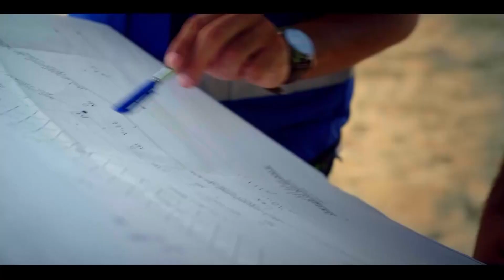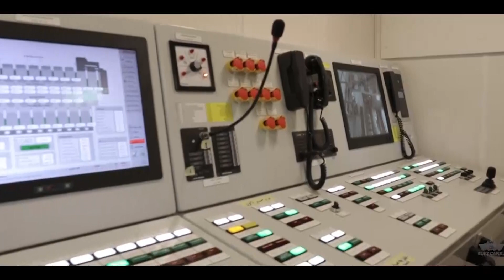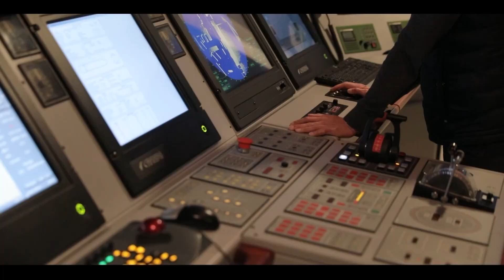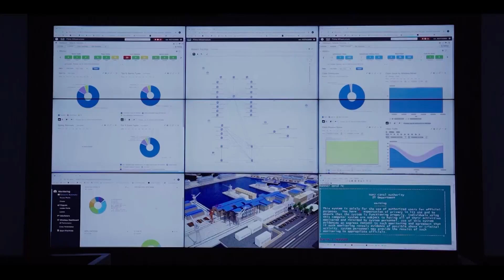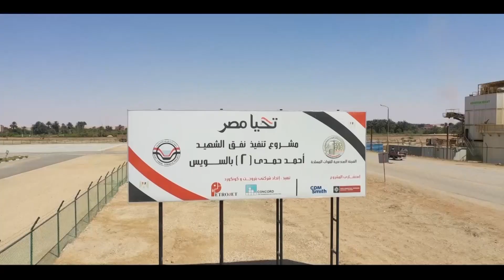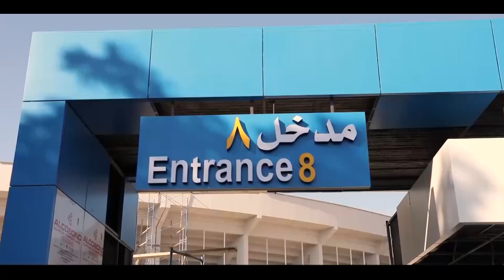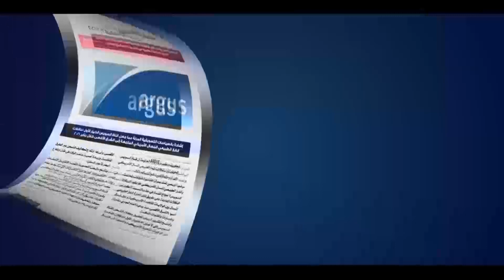فيلم قناة السويس ... التحديات والانجازات